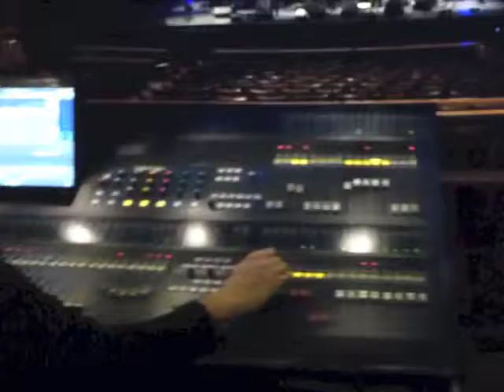Multi-Platinum Selling Band "AMBROSIA", (LIVING ARTS CENTER) SOUND CHECK, Toronto, Canada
for Uncensored Music, Comedy, Sex, Art, Motivation & Much MUCH MORE.